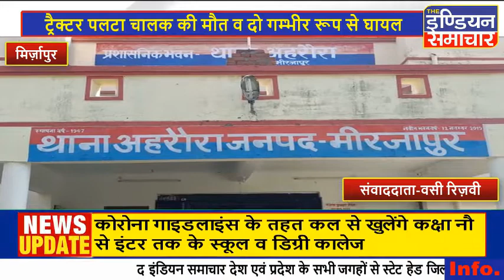मिर्ज़ापुर : ट्रैक्टर पलटा चालक की मौत व दो गम्भीर रूप से घायल